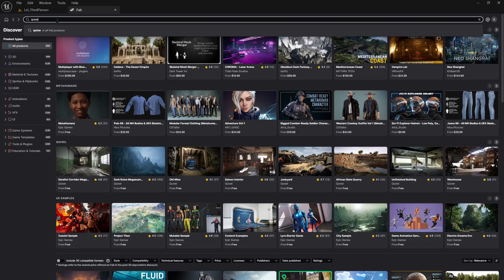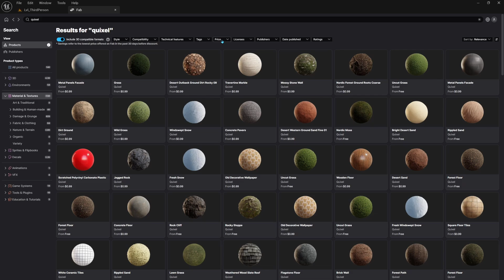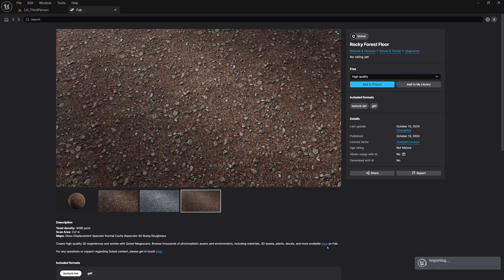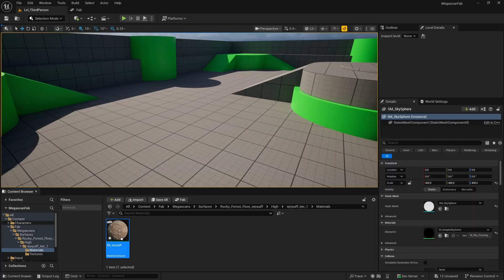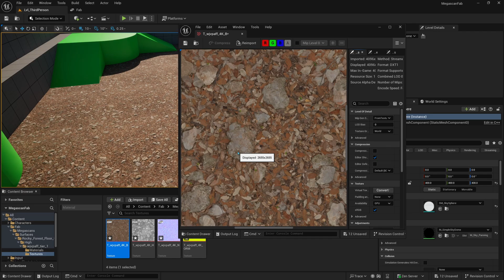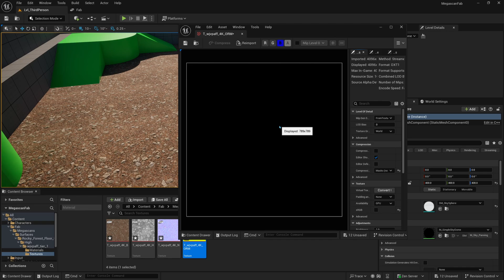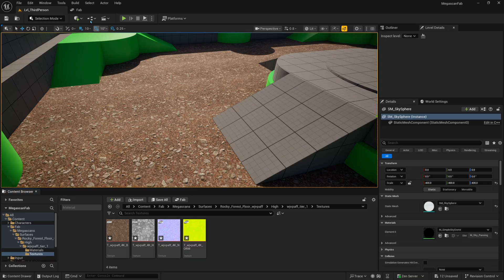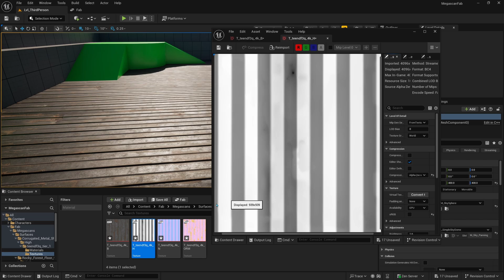How To Import Free Megascan Textures From Fab - Unreal Engine 5 Material Tutorial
In this Unreal Engine 5 Materials Tutorial, Vylocity shows you to download and import free Quixel Megascan textures from the new Fab Marketplace instead of the old Quixel Bridge method.

Pitchfork has released their first game, Skyblocker! You can support what we do here at Pitchfork Academy by picking it up on Steam today...

Timestamps:

0:00 - Intro
0:57 - Importing textures
8:32 - Outro